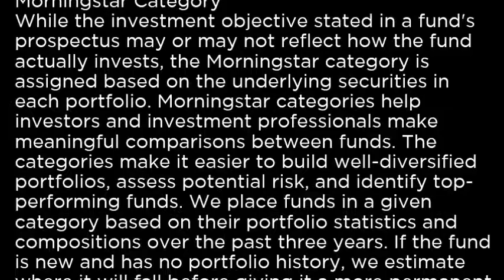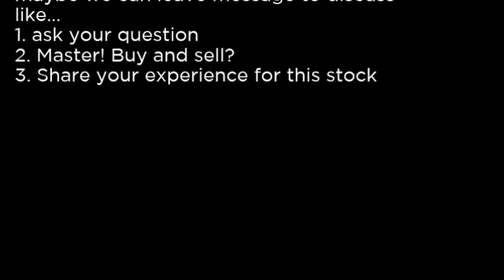GNMA - iShares GNMA Bond ETF GNMA buy or sell Buffett read basic